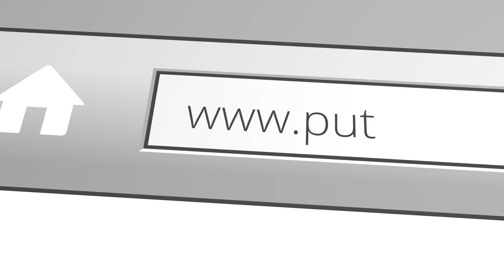Epic Koi Pond - Existing Koi Moving To A New Home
In this video we take the homeowner's love of her pets into consideration when they finally made the decision to have us build her koi a much needed LARGER pond. During this pandemic the finished pond has brought not only a place of solitude for her fish, but also a place where she could reflect on the memories of her mother's love for owning a pond.

Hi, my name is Dan Put, owner of Put’s Ponds and Gardens, LLC. Thanks for tuning in to our channel, be sure to subscribe to our vlog, we’ll be showcasing projects, pond tips and journeys we've been on... Your comments help us to do better and remember to hit that like button!!!